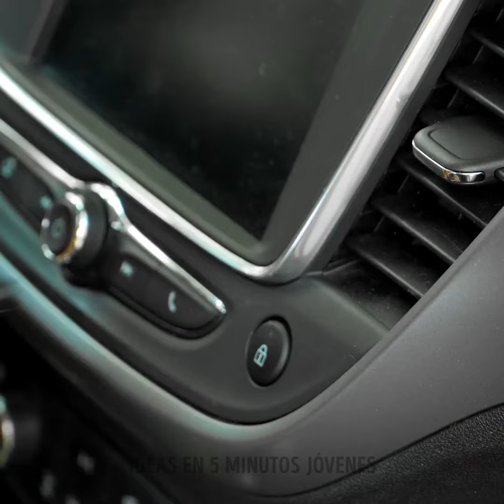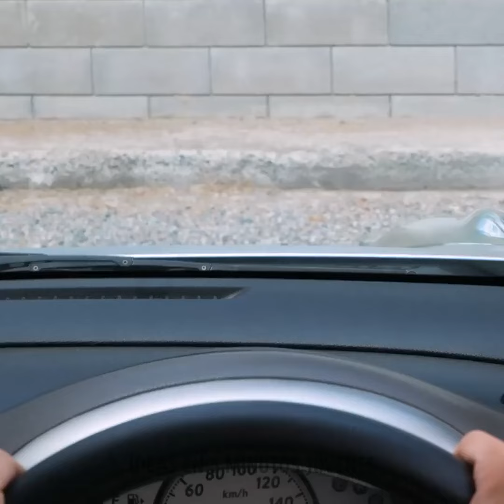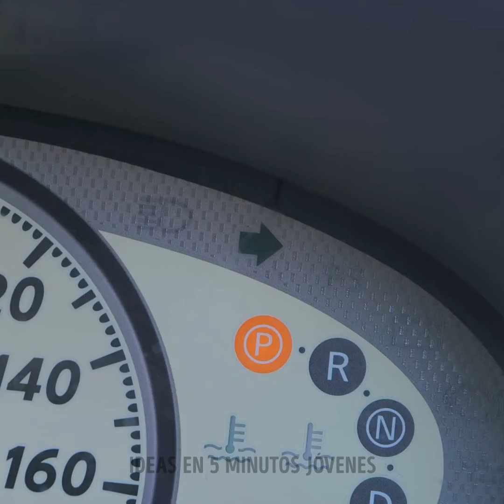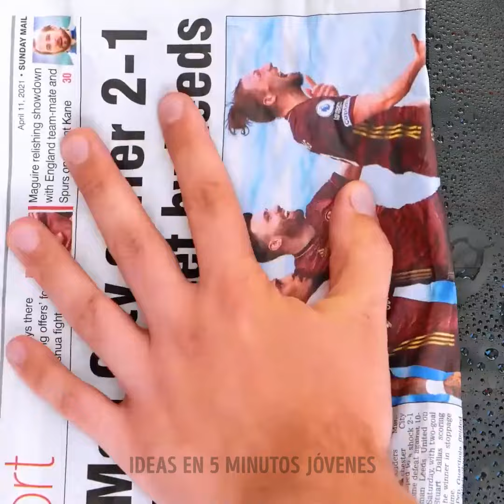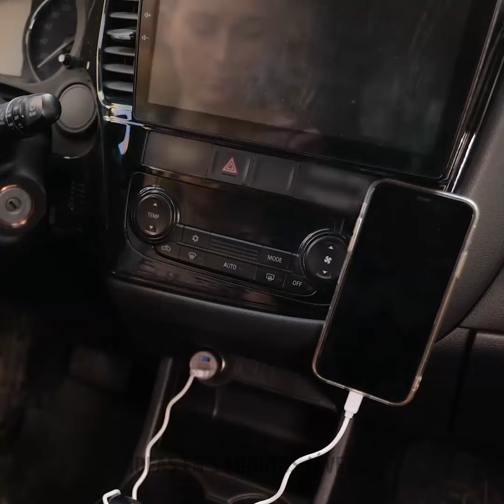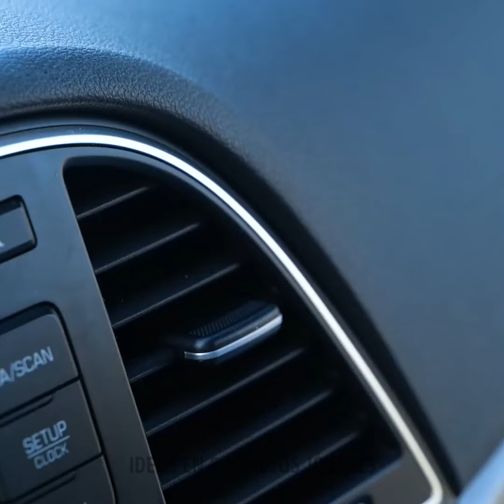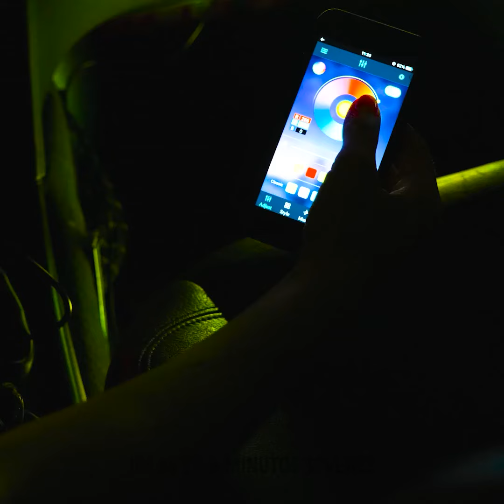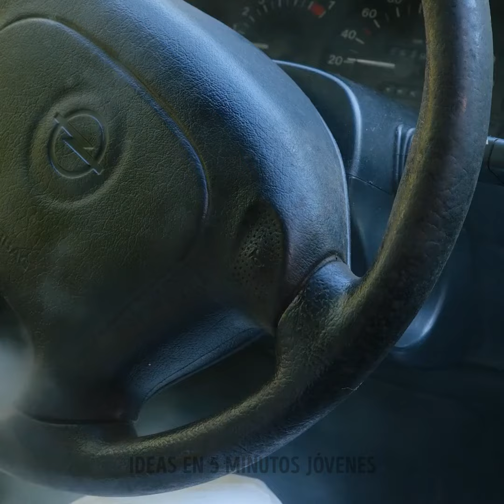Sorprendentes Trucos para el Coche que Realmente Funcionan! 💡🚘